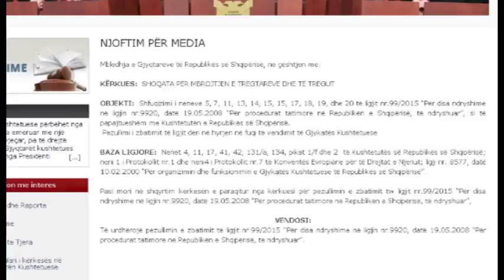BIEN GJOBAT E LARTA ABC NEWS